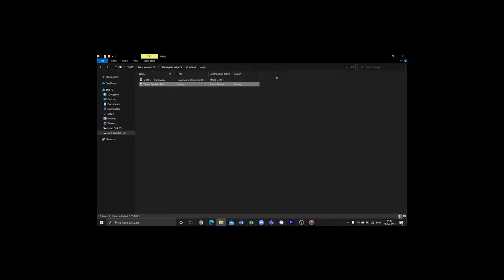"falling" pubg mobile m24 montage